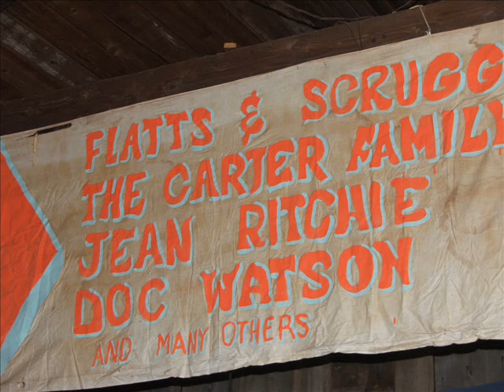Terry Duggins-Blue Diamond Mines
Kentucky coal mining ballad written by Jean Ritchie. The hard life of a coal miner is told in this song. Played with Autoharp and Concertina. Vocals Terry Duggins and back harmony by Rupert Tripp and Alice Nelson.